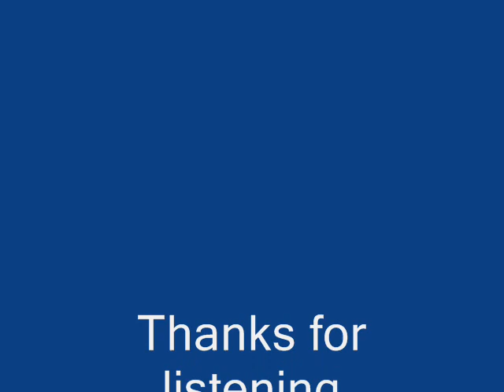Moonlight Serenade - Mick Hearn - Lap Steel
I was playing around on my steel guitar using the E13 tuning  and for some reason with some of the chords I kept hearing this song - so - what else but to record it.